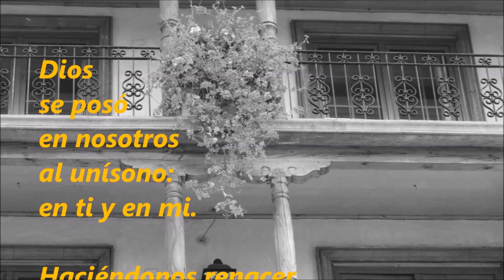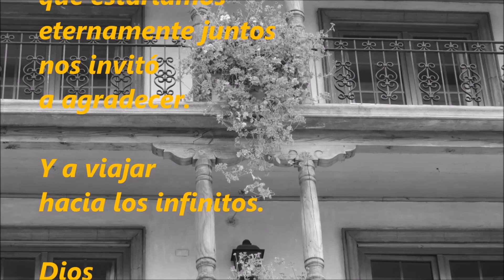1726. DIOS SE POSÓ EN NOSOTROS. (Audio).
DIOS SE POSÓ EN NOSOTROS

Dios se posó en nosotros al unísono, en ti y en mi.

Haciéndonos renacer a una vida de amor y de gozo perpetuo.

Y prometiendo

que estaríamos eternamente juntos,

nos invitó a agradecer.

Y a viajar hacia los infinitos.

Dios se encantó de su obra

y por una vez se sintió humano.

Y conoció la felicidad.

Así, finalmente la obra estaba completa.

Lo humano y lo divino se encontraron en comunión.